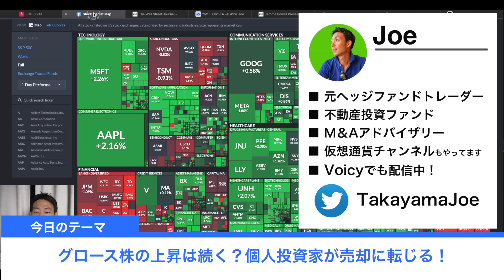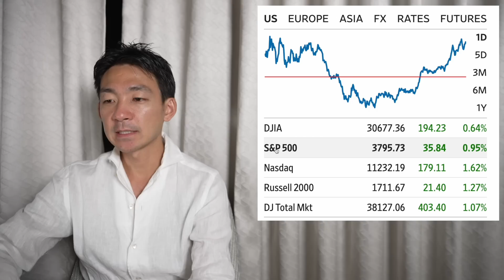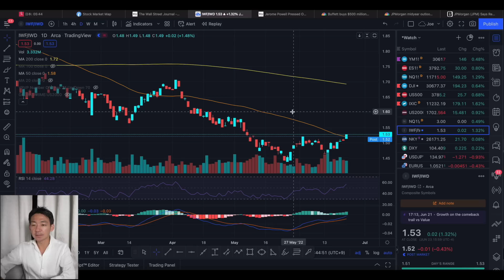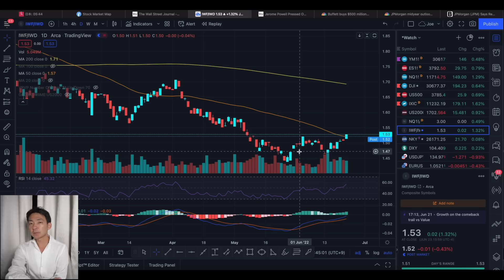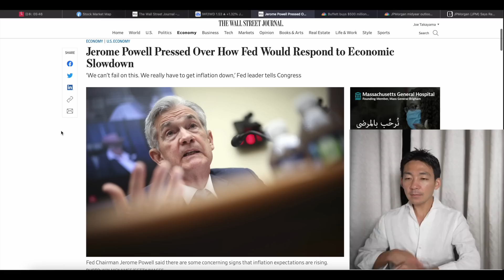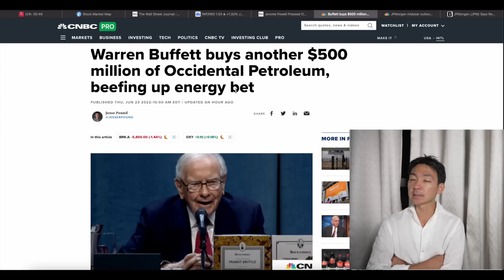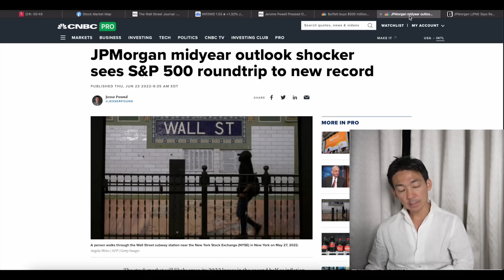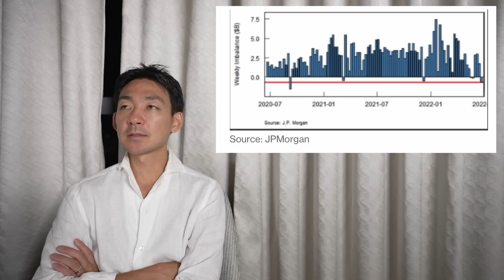米国グロース好調⁉️個人投資家が敗北宣言⁉️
このチャンネルでは相場分析を含む株式投資等に関する情報を配信していますが、全てJoe Takayamaの個人的見解です。投資助言ではない為、あくまでもエンターテイメントとしてご覧ください。また投資をする際は自己責任の上、ご自身での判断をお願いいたします。居住国によって使用不可の取引所もありますので、その点予めご了承ください。